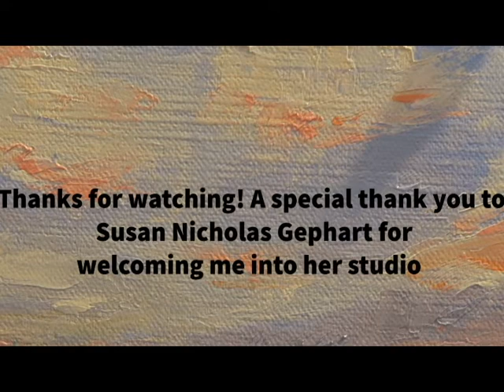Susan Nicholas Gephart Studio Visit 3.7.19 & Painting Timelapse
I was invited to the amazing home studio of Susan Nicholas Gephart earlier this month to go enjoy some much-needed painting time. I hope you guys enjoy this condensed timelapse video of a nice little abstracted oil painting from that visit.

-Sydney